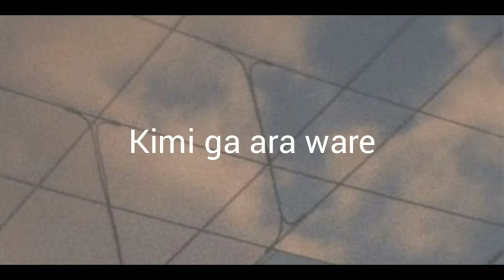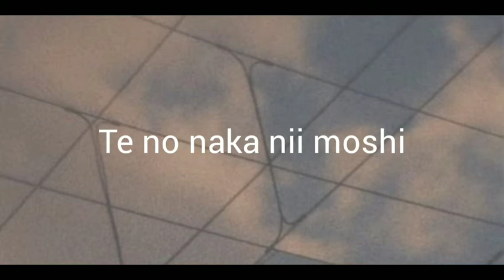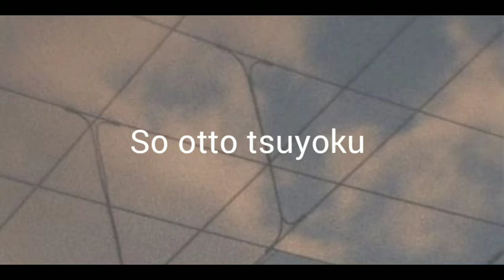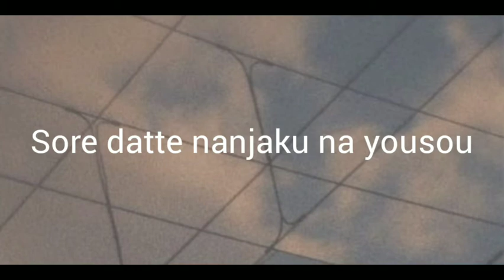Suneohair | If - Lyric Video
REQUEST OPEN!
You can request or recommend songs you want to see on my next video 😊